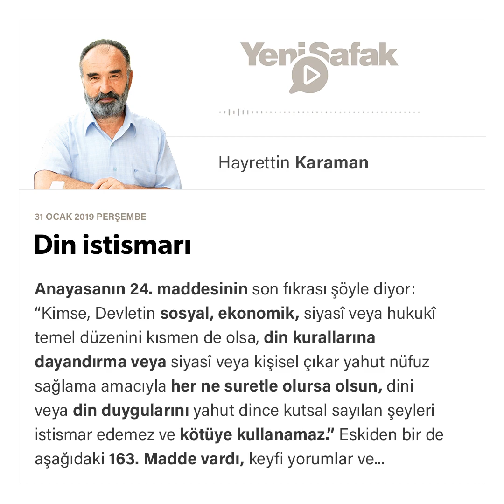Makale: Din istismarı / Prof.Dr. HAYRETTİN KARAMAN / 31.01.2019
Din istismarı

Anayasanın 24. maddesinin son fıkrası şöyle diyor:

“Kimse, Devletin sosyal, ekonomik, siyasî veya hukukî temel düzenini kısmen de olsa, din kurallarına dayandırma veya siyasî veya kişisel çıkar yahut nüfuz sağlama amacıyla her ne suretle olursa olsun, dini veya din duygularını yahut dince kutsal sayılan şeyleri istismar edemez ve kötüye kullanamaz.”

Eskiden bir de aşağıdaki 163. Madde vardı, keyfi yorumlar ve hükümlerle nice canları yakmıştı:

‘Devletin sosyal ve ekonomik veya siyasi veya hukuki düzenini, kısmen de olsa dini esas ve inançlara uydurmak amacıyla veya siyasi amaçla veya siyasi menfaat temin ve tesis eylemek maksadıyla, dini veya dini hissiyatı veya dince mukaddes tanınan şeyleri alet ederek (...) propaganda yapan veya telkinde bulunan kimse, beş yıldan on yıla kadar hapisle cezalandırılır’.

İmam Hatip okulları, seçmeli dini dersler konularında yapılan değişiklikler ve yenilikler laikçileri rahatsız ettiği için yine bu meşhur ‘istismar’ maddesini gündeme sokmuşlardı.

Bu iktidar, İmam Hatip okullarının orta kısmına imkan tanımak, Din bilgisi, Kur’an-ı Kerim ve Peygamberimizin (s.a.) hayatı derslerini okullara seçmeli olarak koymak suretiyle ‘dini istismar’ ediyormuş. Eskiden olsa hemen anayasa mahkemesine başvurur, düzenlemeyi iptal ettirirler, bununla da yetinmez, partinin kapatılması için dava açarlar, bunu da elde ederlerdi. Şimdi bu imkanları, halkın iradesiyle ellerinden alındı, bu yüzden ‘istismar konusunu’ yalnızca bir korkuluk olarak kullanıyor ve sık sık dile getiriyorlar.

İşin hakikatine bakılacak olursa siyasi veya gayr-i siyasi bir şahıs, inandığı ve samimi olarak istediği bir şeyi dile getirir ve bunu yaparsa ona ‘istismar ediyorsun’ denemez. İnanmadığı ve istemediği halde sırf hedef kitleyi etkilemek ve onlardan almak istediğini alabilmek için söylüyor ve yapıyorsa burada istismar gerçekleşir.

‘İktidar istismar ediyor’ diyenlerin, parti mensuplarının beyin ve kalplerine girmeleri, samimi olup olmadıklarını orada görmeleri gerekiyor; bunu yapmadıkça istismardan söz edilemez, aksi halde bu kavram istismar edilmiş olur.

Mevcut anayasada din, düşünce ve söz hürriyeti de var:

“MADDE 24- Herkes, vicdan, dinî inanç ve kanaat hürriyetine sahiptir.

14 üncü madde hükümlerine aykırı olmamak şartıyla ibadet, dinî âyin ve törenler serbesttir.”

“Kimse, ibadete, dinî âyin ve törenlere katılmaya, dinî inanç ve kanaatlerini açıklamaya zorlanamaz; dinî inanç ve kanaatlerinden dolayı kınanamaz ve suçlanamaz.”

“MADDE 25- Herkes, düşünce ve kanaat hürriyetine sahiptir.”

“Her ne sebep ve amaçla olursa olsun kimse, düşünce ve kanaatlerini açıklamaya zorlanamaz; düşünce ve kanaatleri sebebiyle kınanamaz ve suçlanamaz.”

“MADDE 26- Herkes, düşünce ve kanaatlerini söz, yazı, resim veya başka yollarla tek başına veya toplu olarak açıklama ve yayma hakkına sahiptir. Bu hürriyet resmî makamların müdahalesi olmaksızın haber veya fikir almak ya da vermek serbestliğini de kapsar. Bu fıkra hükmü, radyo, televizyon, sinema veya benzeri yollarla yapılan yayımların izin sistemine bağlanmasına engel değildir.”

Bugünlerde yine bir istismar hikayesi aldı başını gidiyor; sözde dini korumak maksadıyla din ve söz hürriyetini kısıtladıklarının farkında değiller. Bir kimse siyasi veya şahsi çıkar sağlama maksadı bulunmaksızın düşünce ve kanaatini açıklıyorsa veya inancının gerektirdiği gibi davranıyorsa buna istismar denemez, din ve söz hürriyetinin kullanılması denir. İstismar diyenlerin önce bunu (samimi değil, istismar için olduğunu) bilmeleri ve ispat etmeleri gerekir.

Şöyle bir tuzak veya asıl maksadı istismar ile örtme ihtimali de aklımdan geçmiyor değil: